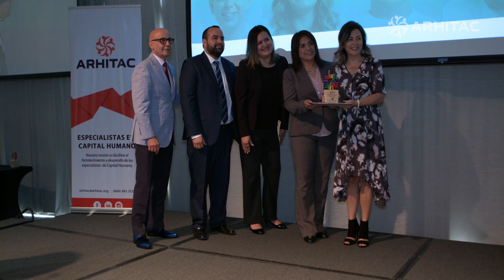Junta Mensual ARHITAC | Junio 2019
El objetivo de ARHITAC es agrupar en la Asociación a aquellos interesados en intercambiar conocimientos, ideas, experiencias y estudios de interés general; proporcionar asesoría respecto a políticas, niveles de salario, prestaciones, condiciones de trabajo y todos los aspectos que abarca la administración de recursos humanos como función esencial dentro de la organización de las empresas.
Dentro de las actividades de este organismo, se encuentran las Juntas Mensuales.